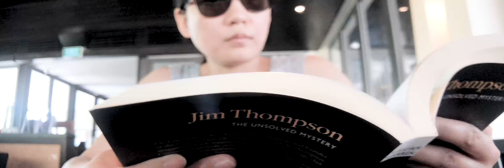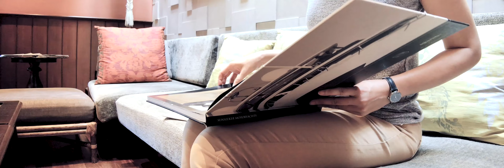Moondog Labs Anamorphic Lens | iPhone X | FiLMiC Pro | Phuket Thailand | 普吉島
Had 4 days trip in Phuket, Thailand to try the Moondog Labs Anamorphic lens.

Shot on iPhone X with Beastgrip Pro Camera Rig + FiLMiC Pro 6.
Only few drone footages shot on Mavic Pro.

All shots handheld, so I got rolling shutter on many shots and had to apply warp stabilizer vfx in Premiere Pro.

Gear:
Beastgrip Pro Camera Rig

Moondog Labs Anamorphic lens

App:
FiLMiC Pro 6

4天的普吉島行程測試了Moondog Labs 變形鏡頭，搭配FiLMiC Pro app 獲取高動態範圍的影像大大的提升了iPhone 影片拍攝的質感，在畫質及移動性的考量上是不錯的方案。全程手持所以產生不少果凍效果，搭配穩定器就更加完美了